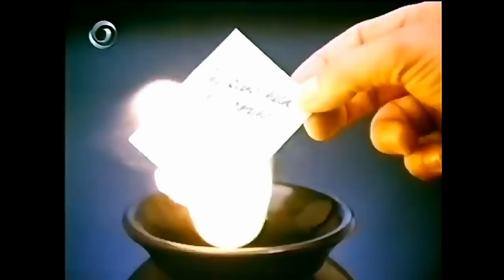Stingray Intro [1985][HD+]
Stingray
HD Plus, Remastered
1985

Stingray is an NBC television series produced by Stephen J. Cannell that ran from 1985 to 1987. It stars Nick Mancuso, who plays the mysterious character known only as Ray, whose trademark is a black 1965 Corvette Sting Ray.